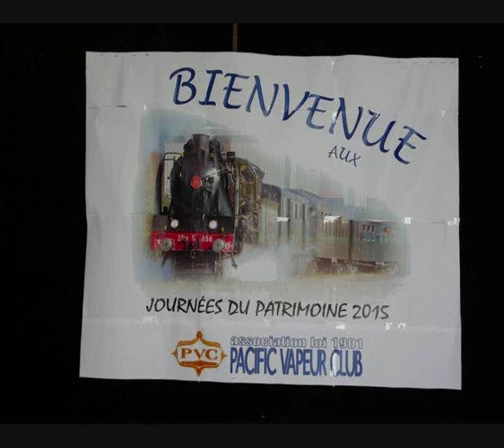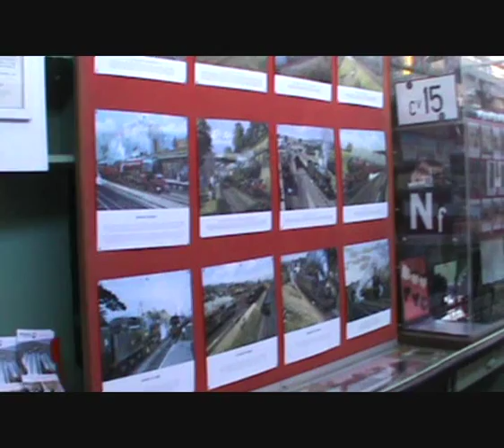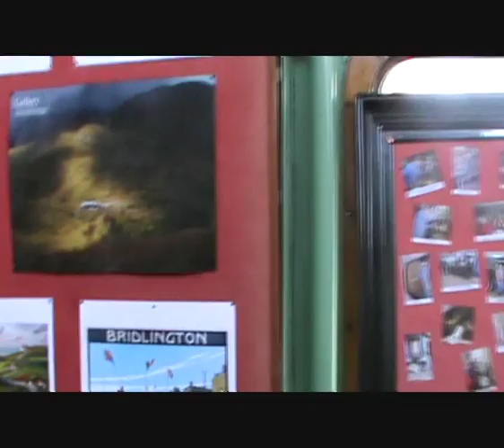JOURNÉES DU PATRIMOINE 2015 au PACIFIC VAPEUR CLUB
Pacific Vapeur Club (PVC) a ouvert ces portes pendant le week end du patrimoine 2015 (19 au 20 sptembre 2015) au public. La 231G558, la BB63832, la voiture de type OCEM, le wagon bureau ambulant de poste et la B4D sont exposées. On pouvait voir les trains miniatures.